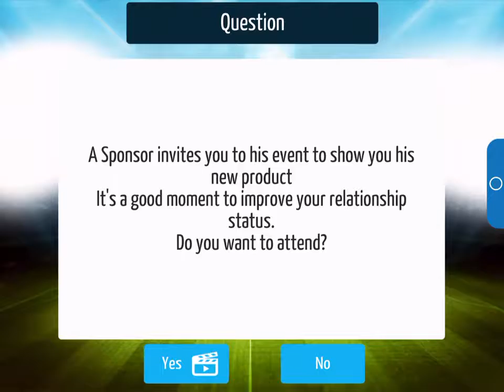Soccer SuperStar | MESSI CLUTCHES IT!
Soccer Superstar: Rise to Fame replay
Video recorded with Everyplay. Download Soccer Superstar: Rise to Fame on the App Store: